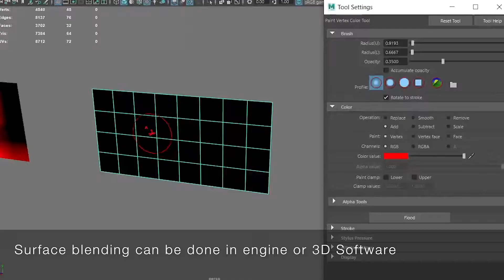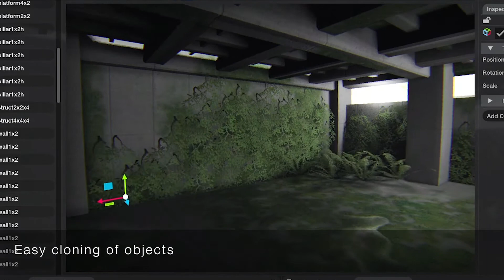Simple Engine - Reflection Probe and Scene Assembly